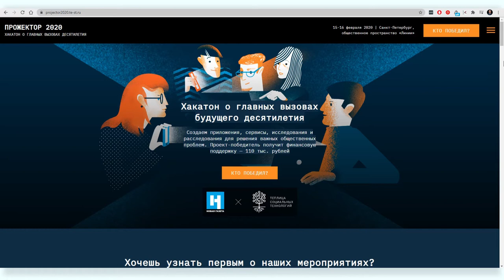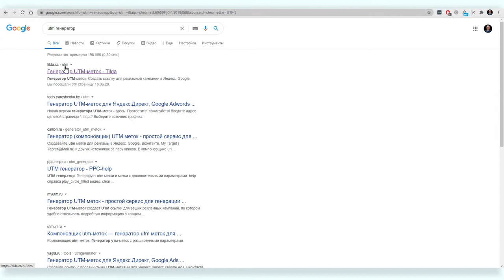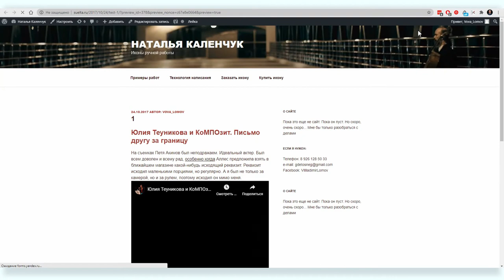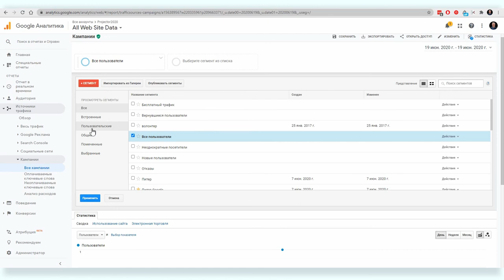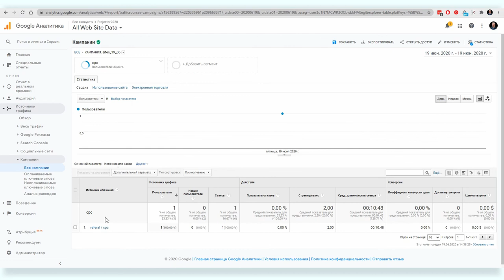Все о Google Analytics #10: настройки кампаний и работа с UTM-метками